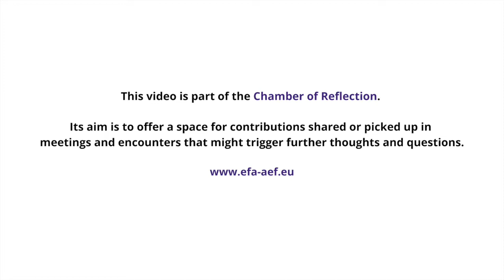Chamber of Reflection - Tamar Brüggemann (Wonderfeel Festival) - European Festivals Association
Dedicated to the festivals community, the Chamber of Reflection dives into the heart of festivals.

Its aim is to offer a space for contributions shared or picked up in meetings and encounters that might trigger further thoughts and questions. What does it mean to run a festival. Why? For whom? What will the future look like in terms of programming, environmental sustainability, social inclusion? What can festivals and cities do together to contribute to Europe?

Some good food for thought :)